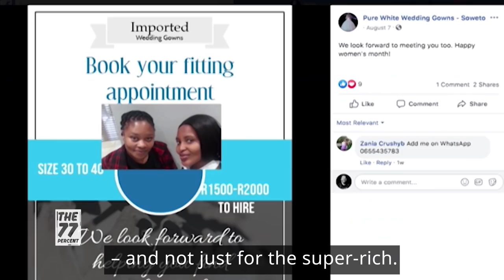The South Africans who marry twice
Getting married is already stressful enough as it is — juggling finances, families and everyone's expectations for the big day isn't an easy task. But in South Africa, couples face pressure to hold Western-style 'White Weddings' and traditional marriage ceremonies, which can be costly. DW meets some love birds facing the decision: should they tie the knot twice?